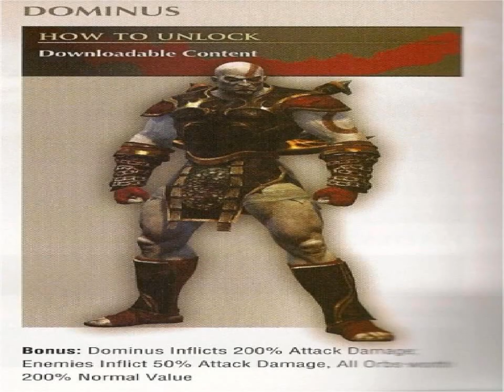PS3 - God of War III - Skins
Here are Six skins for the God of War III game for the Playstation 3